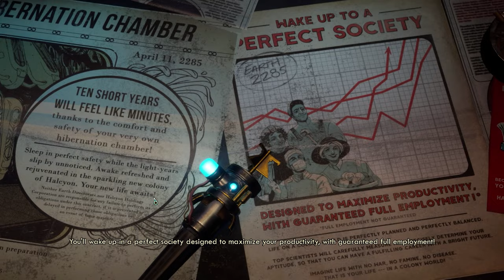A look at the Outerworlds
HI, Just having a look at the Outerworlds to see what's its like